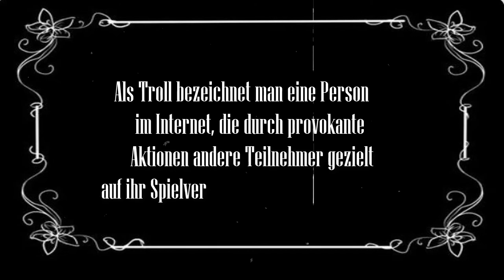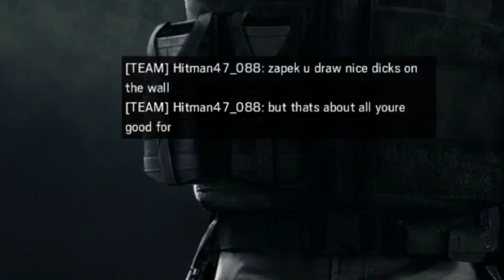Der Troll... ★ Best of | RarityGamers